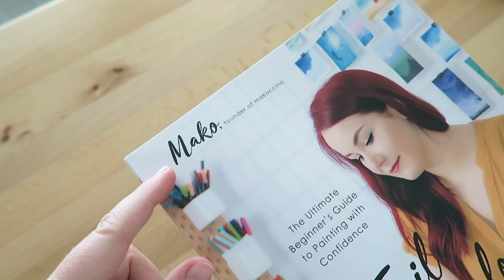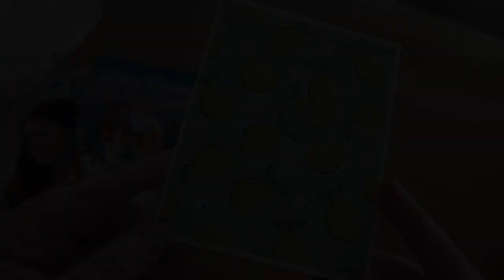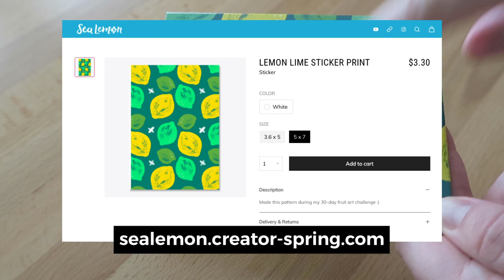Taking my Dad to get the COVID-19 Vaccine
In this vlog: a fresh notebook, lots of Kona and her Xmas gifts, mail time, my dad gets the covid-19 vaccine, the desert gets some rain, British competition shows, testing new stickers and a new main channel series.

• *Dog puzzle
• *FURminator dog brush

MAIL
Sea Lemon
USA